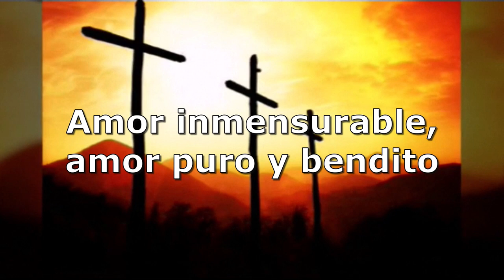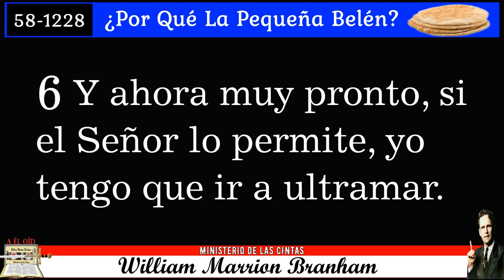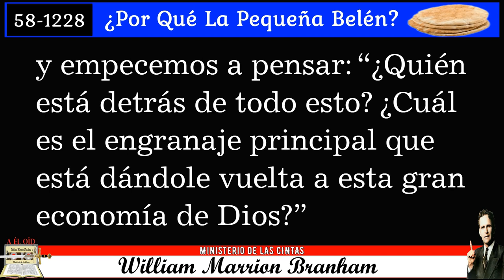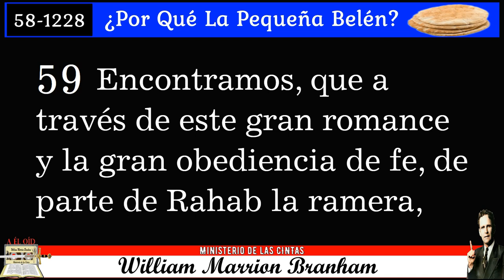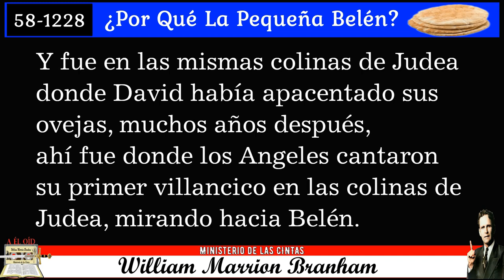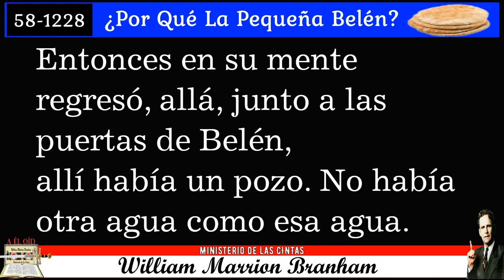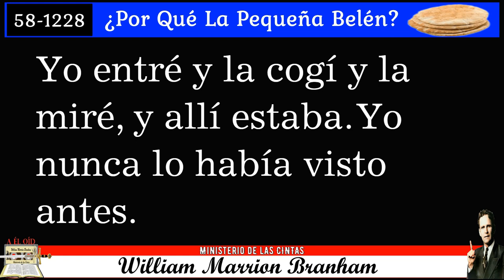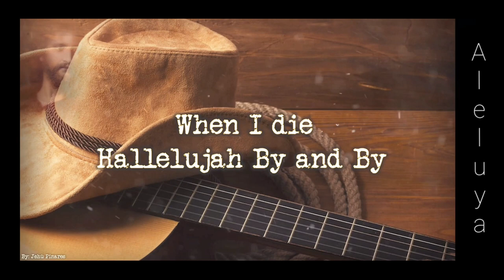23-1224 Servicio Ministerio de las CINTAS - ¿Por qué la pequeña Belén?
MARCAS DE TIEMPO
00:00 INICIO DEL SERVICIO
03:43 ORACION
ALABANZAS
8:16 AMOR INMENSURABLE - HERMANO RUBEN ARROYO
13:01 A CAUSA DE LOS ESCOGIDOS - HERMANO FERNANDO GARCIA
CARTA
20/12/2023

MARCAS DE TIEMPO
17:16 TITULO DE LA CARTA
18:36 INICIO CARTA
21:34 FIN CARTA

22:55 ¿POR QUÉ LA PEQUEÑA BELÉN?

23:55 INICIO

01:53:31 FIN

predicado en inglés el domingo por la mañana, 28 de diciembre de 1958, en el Tabernáculo Branham, en Jeffersonville, Indiana, E.U.A., ha sido tomado de una grabación en cinta magnetofónica y publicado íntegro en inglés. Esta traducción al castellano fue publicada y distribuida por Grabaciones “La Voz De Dios”. Reimpreso el 2012.

01:54:30 ORACION
ALABANZAS
1:59:57 EL MENSAJE DE UN SOLO HOMBRE - HERMANO MIGUEL BAUTISTA
2:03:40 YO VOLARE - HERMANO JEHÙ PINARUS
02:08:41 FIN DEL SERVICIO